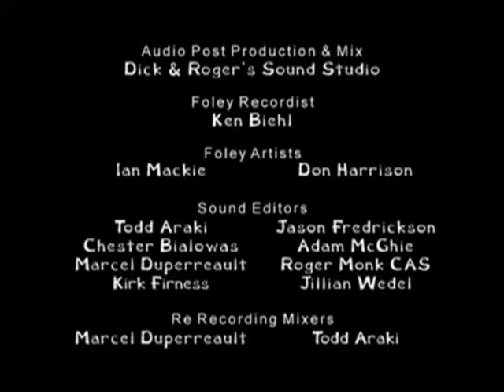Being Ian: School Unfair - Ep.56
Ian is banned from the School Fair when he’s blamed for a prank he didn’t commit.